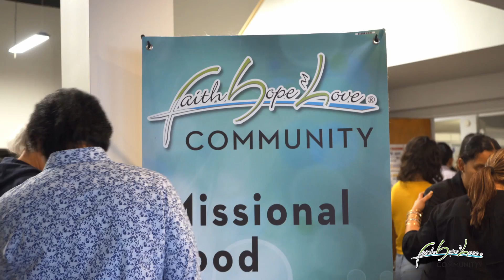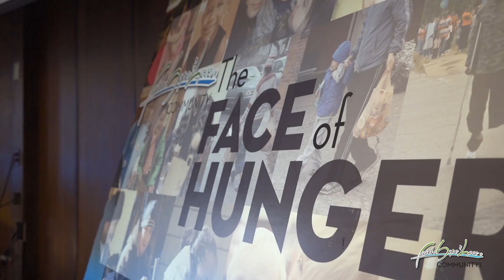Meet FHLIndy Staff, Gina Kerr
"I want to love the community in person, and let them know that they are loved." -Gina Kerr